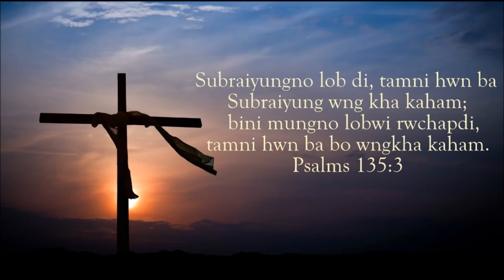Ringwi Tongo Jisu Nono || Kokborok Gospel Song